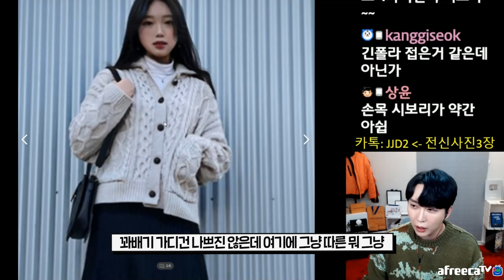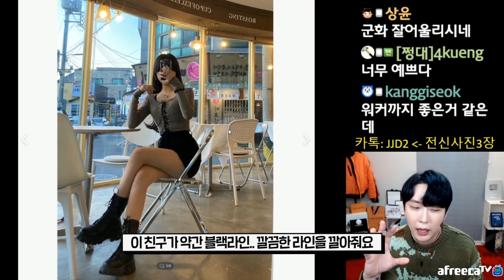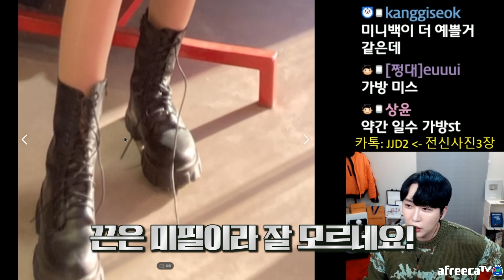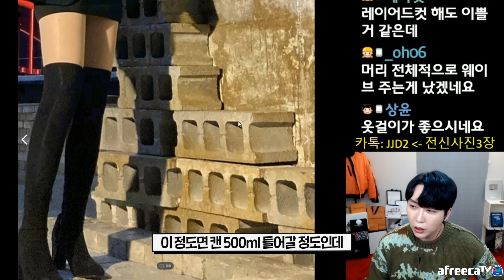옷 잘입는 고1 페이스북 스타? 😆 패션 한번 볼까?